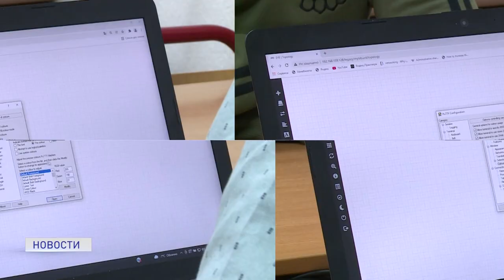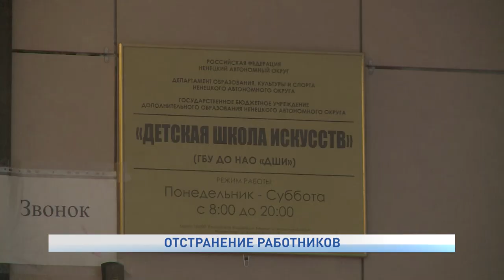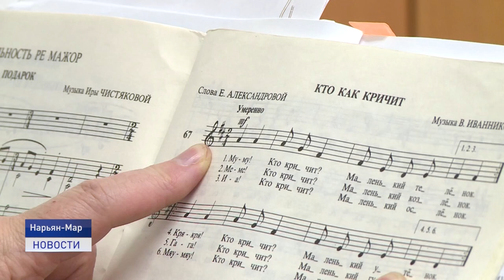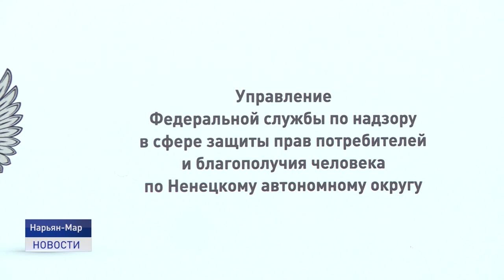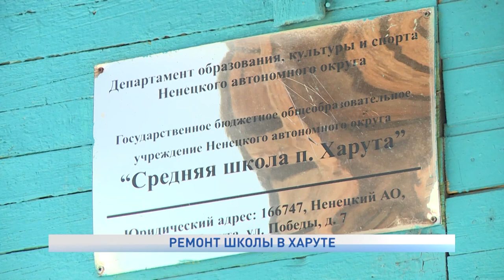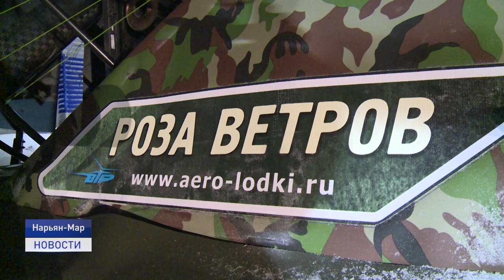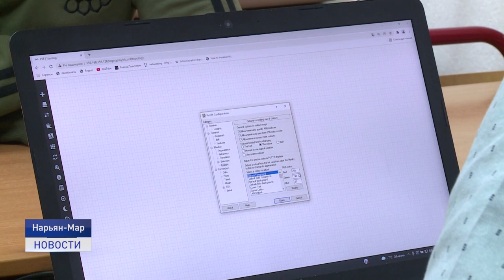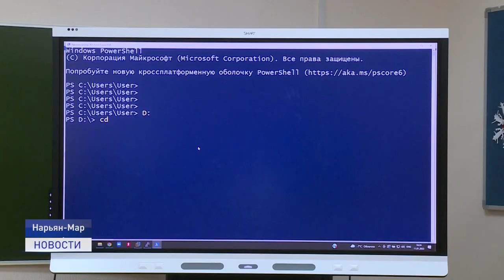Новости Ненецкого округа от 11.01.2022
10 января от работы отстранили сотрудников Детской школы искусств. Причина - отсутствие вакцинации.

В первую декаду января в Нарьян-Маре выпало в 2,5 раза больше среднестатистической нормы снега. Коммунальщики и дорожники ведут неравную борьбу.

Требуются IT-специалисты. Эта профессия признана самой востребованной в 2022 году. Об этом и не только в ближайшие 20 минут.